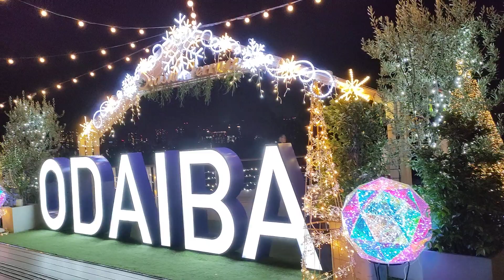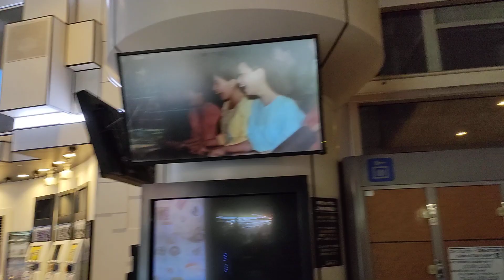りんぐのお台場クリスマスイルミさんぽ🎅レインボーカラーのレインボーブリッジとデックス東京ビーチ【2023.12.9】